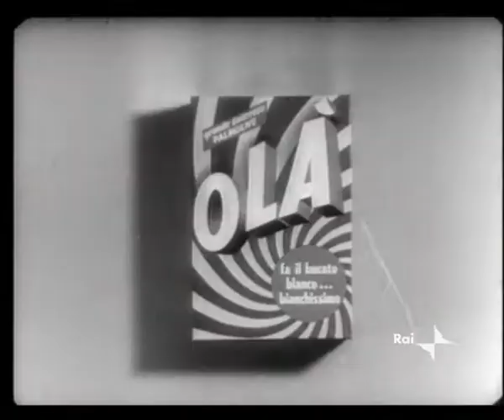1958 Olà - Tognazzi e Vianello